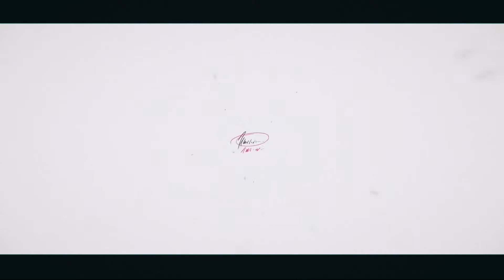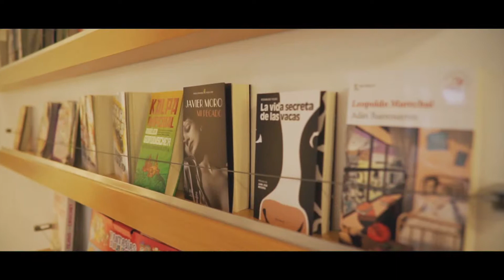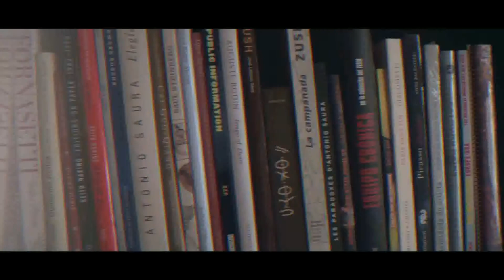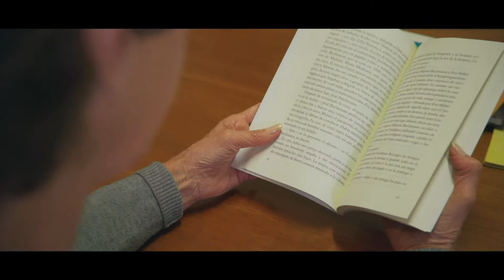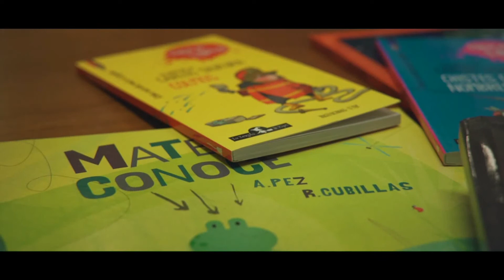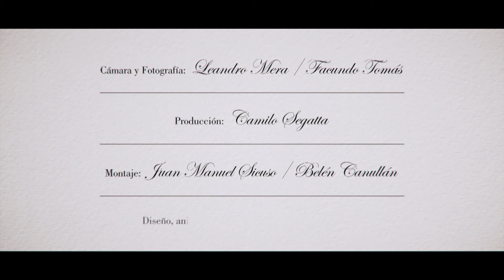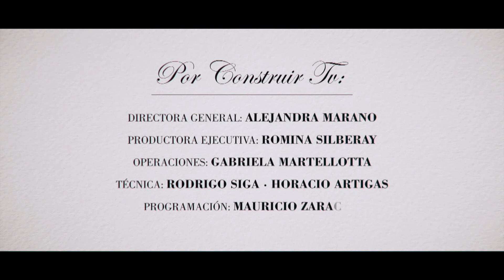El camino de las letras | Eps 02 Editores | Construir TV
Sinopsis del capitulo: Responsables de promover autores y géneros, de guiar y corregir a los escritores, de coordinar la impresión y distribución de los ejemplares, el editor es el director de orquesta invisible del universo literario. Vinculados personalmente con sus proyectos, hay tantos tipos de editores como editoriales.

Sinopsis general: La cultura circula a través del habla,pero perdura en los libros, una de las mayores creaciones del hombre. Para que un libro cobre vida no basta con una pluma inspirada: debe recorrer un circuito que enlaza a escritores con editores, imprenteros, distribuidores, lectores y bibliotecarios. En“El camino de las Letras”, vamos a acceder a la intimidad del quehacer diario de las figuras locales más representativas de cada una de estas áreas.

El ciclo se concentra en los trabajos de la industria editorial y el mundo de la literatura, a partir de un diálogo con referentes de cada uno de los sectores y el registro cotidiano de sus actividades en sus lugares de trabajo. Los personajes elegidos son fundamentales en el desarrollo del ciclo. Por su historia, condensan anécdotas y vivencias propias de su profesión.

La cultura perdura en los libros, una de las mayores creaciones de la humanidad. La historia del libro va de la mano de una institución que contribuyó fuertemente en su desarrollo; la biblioteca. Lejos de desaparecer, las bibliotecas públicas son en la actualidad un espacio de estudio, formación y encuentro que se sostiene, en gran parte, gracias al trabajo y colaboración de las y los bibliotecarios.

Construir TV te invita a saber más sobre este fascinante mundo y los desafíos que enfrenta ante el avance de las nuevas tecnologías y su impacto en todos los terrenos de la vida social y productiva. Mirá el estreno de EL CAMINO DE LAS LETRAS, una realización de Craneo Films con la producción ejecutiva de Romina Silveray, ahora en nuestro canal de Youtube. Sólo por Construir TV!